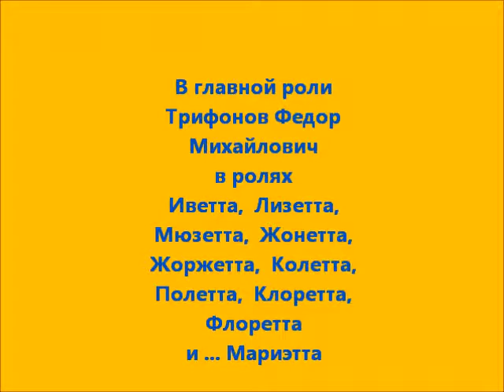С днём рождения, Федор Михайлович! :)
С ДНЁМ РОЖДЕНИЯ, ФЁДОР!!!
Всех благ